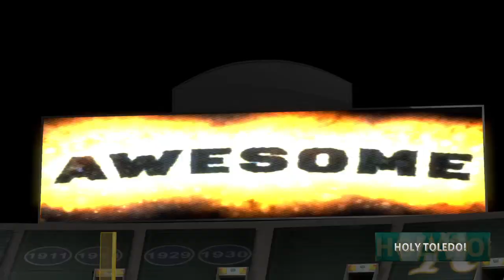Redemption Series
The A's return home to face the Rangers, looking to avenge their recent series loss against them